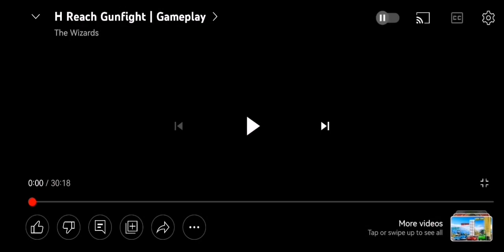calm H R gunfight | Reaction almost half way as tired